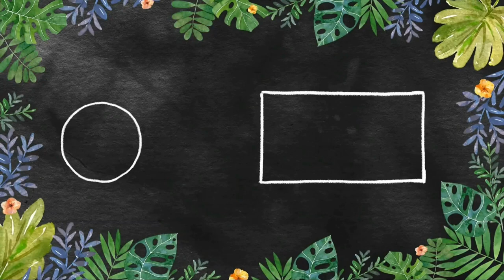LECHON ULO WITH DINUGUAN UNCUT COLLAB WITH @PapaRonTV JENJAKKAIDEN ASMR (ITS ME GRAJHEN)